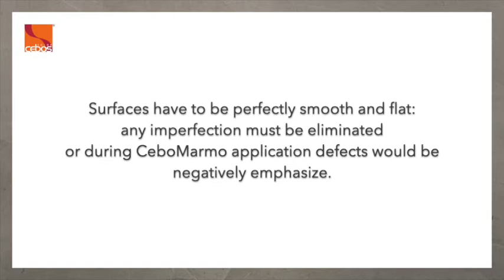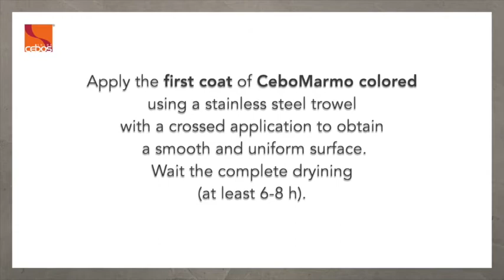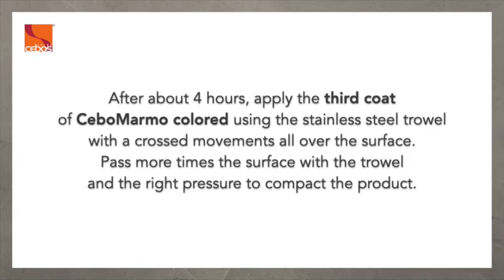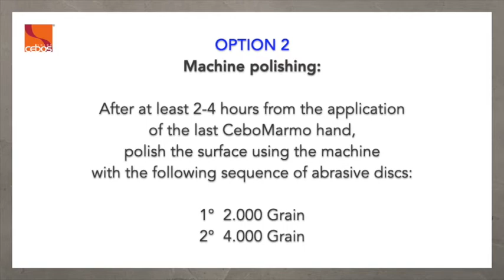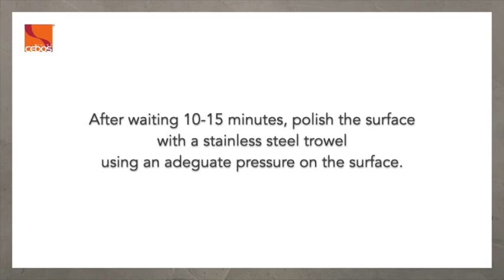CeboMarmo, PIETRA CLASSICA_en